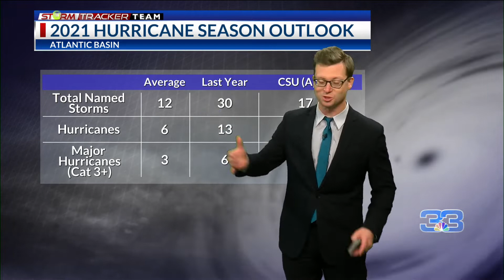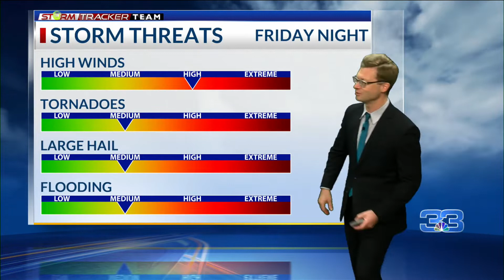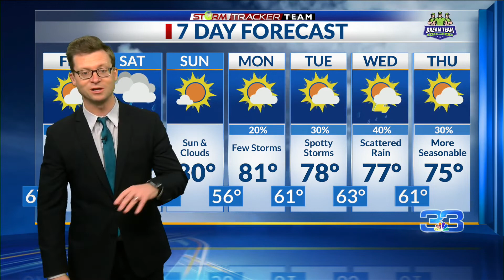StormTracker Forecast (April 8, 2021)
Clouds return, fog tonight; Severe threat for Friday night